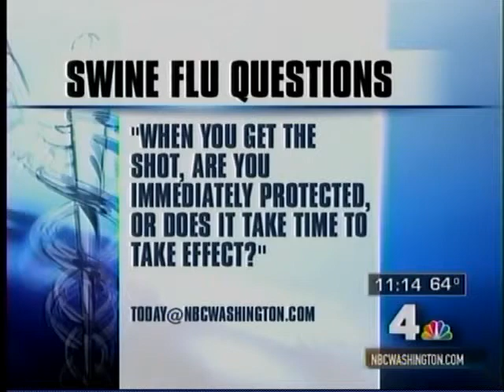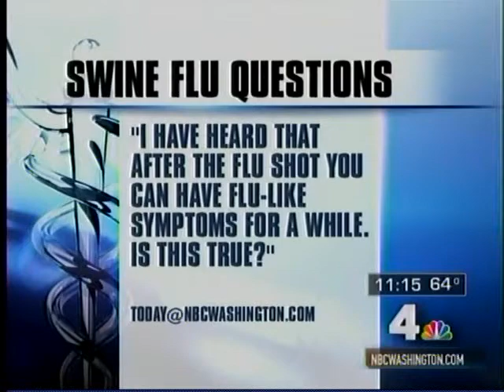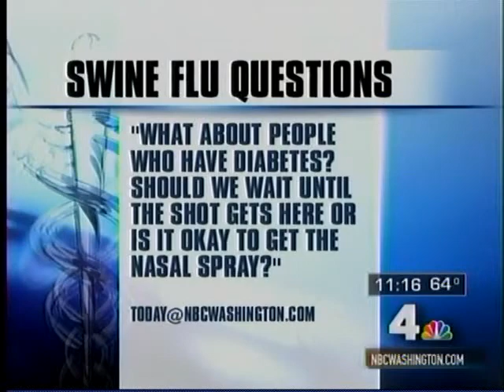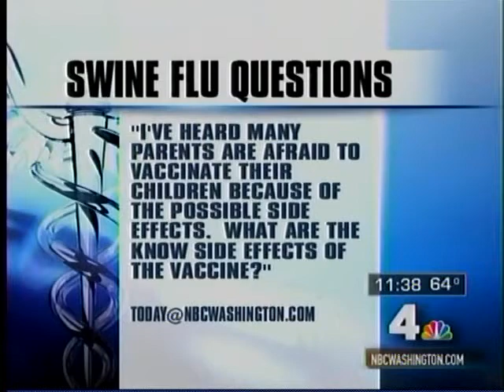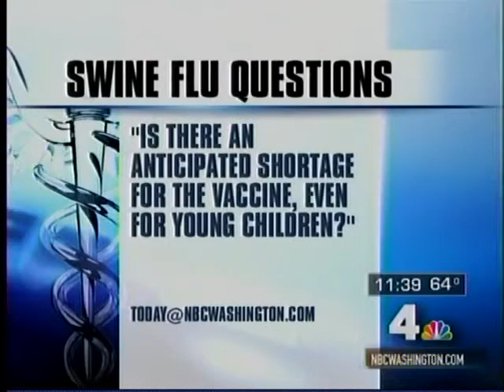Howard University Hospital | Dr. Thomas Gaiter Discusses the H1N1 Vaccine (1 of 3)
Dr. Thomas Gaiter, Chief Medical Officer at Howard University Hospital discusses the timeline of the H1N1 vaccines, the advantages and side effects of the vaccine, recommendations for pregnant women and diabetes patients, where to find the vaccine, the cost of the vaccine, and more.